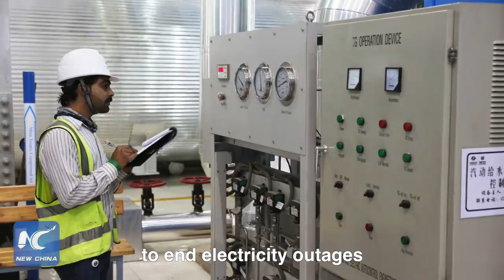Myth busters: The Belt and Road Initiative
Is it China-centric? Is it neo-colonialism? Is it a new Marshall Plan? We ask the hard questions about the Belt and Road Initiative to find out what it is, what it isn't, and where it is going.